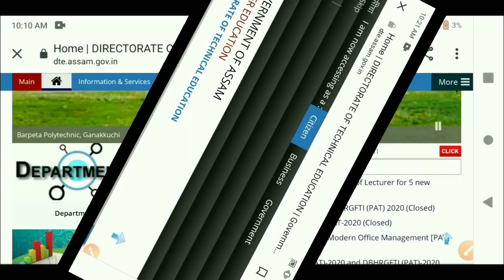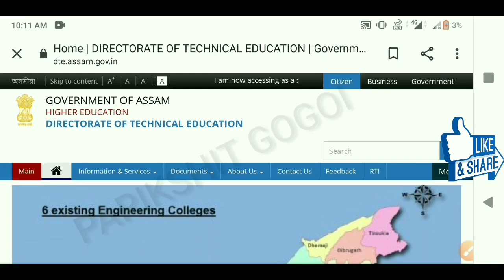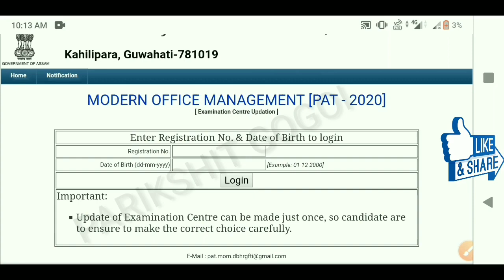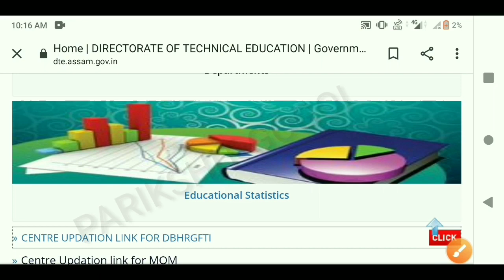Assam Polytechnic Admission Test (MOM) 2020 /DBHRGFTI Entrance Exam Latest update,20MAY 2020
Assam Polytechnic Admission Test (MOM) 2020: Admission into Diploma course in the Modern office Management of PCPS Girls Polytechnic
Centre Update

Dr. Bhupen Hazarika Regional Government Film and Television Institute - DBHRGFTI, Guwahati
On Entrance Exam Centre Latest update
2020

DBHRGFTI Entrance Exam Centre
MOM entrance Exam centre

MOM Exam centre update link

any queries regarding PAT 2020

                        PARIKSHIT GOGOI